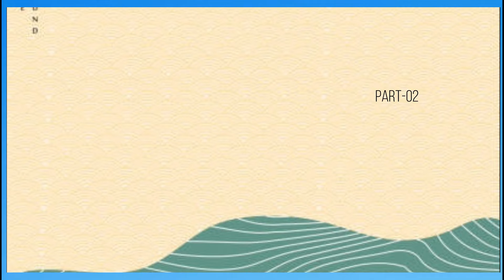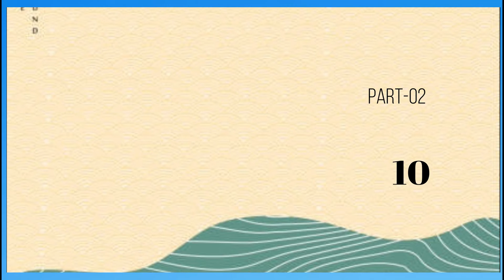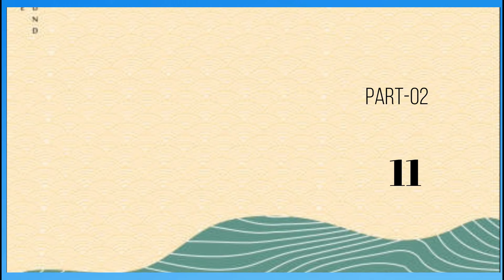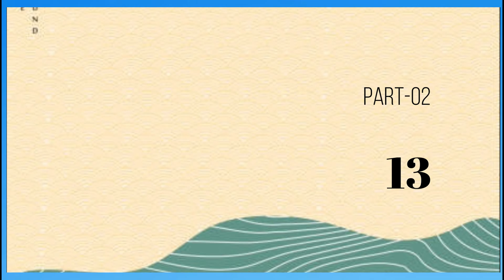How easy to get flat stomach weight loss exercises at home P 02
Hi guys!!
This workout is home workout for How easy to get flat stomach weight loss exercises at home. It has few different workouts so you never feel bored!
I can't say it's easy but if you follow this for a 2weekS,
you'll see the result very clearly!!
Let's start from today!!❤️